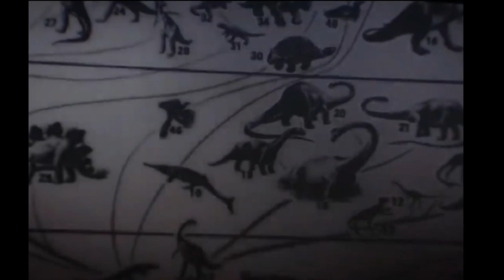Тизер "КОНГ 2: Король полой Земли" (2025) с Бри Ларсон и Терри Нотариусом